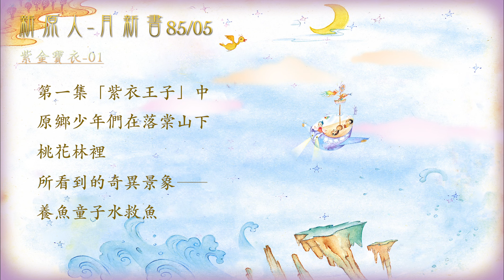紫金寶衣：第一段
1997年

‧《紫金寶衣》佛學長篇小說，獲選為台北市政府優良讀物。

 1998年

‧《紫金寶衣》佛學文學繪本，獲選為台北市政府優良讀物。

1999年

‧《紫金寶衣》之春、夏、秋、冬音樂專輯，其中四首詩作〈夢一般的大海〉、〈嚴密睡蓮〉、〈月光古鏡〉、〈光明之歌〉，同時入圍金曲獎「最佳作詞人」提名。
‧《紫金寶衣》音樂專輯，之秋〈夢一般的大海〉榮獲最佳作詞人金曲獎。
.［紫金寶衣］音樂有聲書，2004年入圍最佳兒童樂曲專輯金曲獎。
.［紫金寶衣］文學繪本，2005年入圍金鼎獎兒童及青少年圖書類出版獎：最佳漫畫書獎。